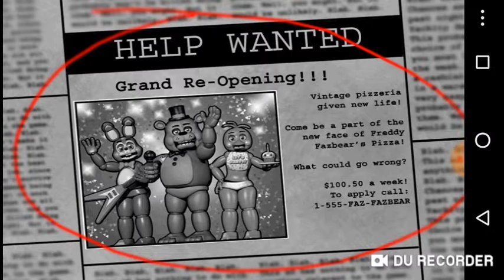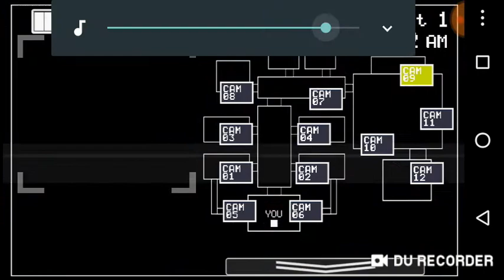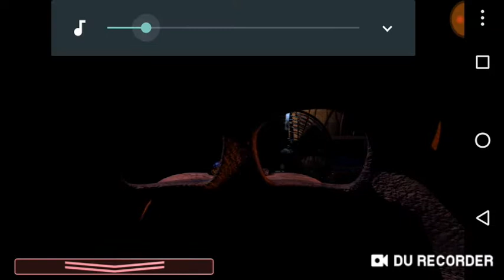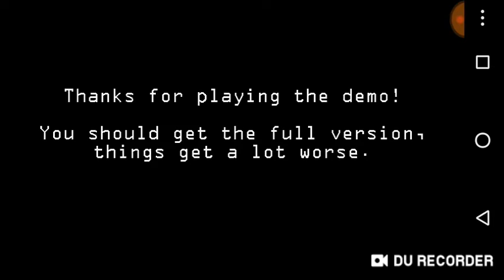Jugando FNAF 2 (leer descripción)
Soy yo o hablé como cubano
Asi saludos a
Mi amor
Skarlet
Flower
ABY
Danny
Sofi
Yumi
Dayana
Gacha studios